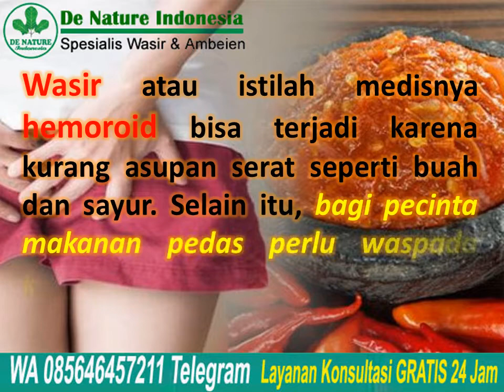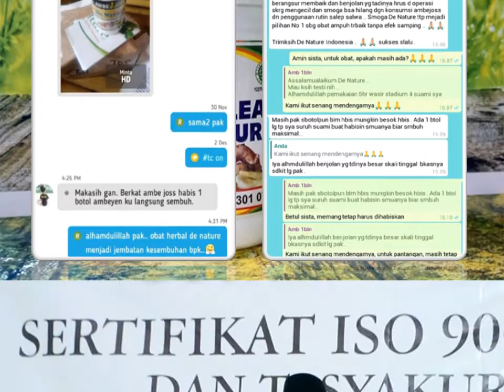Pencinta Makan Pedas Waspada Kena Wasir | Ambeclear Obat Wasir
Pencinta Makan Pedas Waspada Kena Wasir | Ambeclear Obat Wasir - Wasir atau istilah medisnya hemoroid bisa terjadi karena kurang asupan serat seperti buah dan sayur. Selain itu, bagi pecinta makanan pedas perlu waspada
karena rentan terkena wasir.

Konsultasi & Pemesanan
Kontak:
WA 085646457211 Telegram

Semoga bermanfaat.